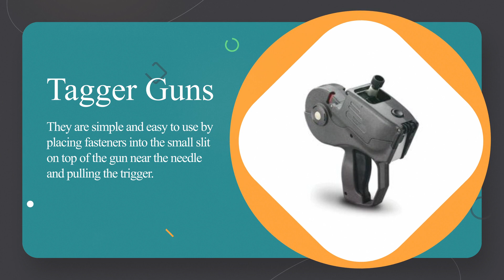Pricing Gun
Tagger Guns are simple and easy to use. Place fasteners into a small slit on top of the Tagger Gun near the needle and pull the trigger to attach coupons or price tags to items by puncturing a small hole through the item. At American Retail Supply we offer 3 different brands of Taggers to choose from; TG Tacher, Avery Dennison & Tack It Taggers.